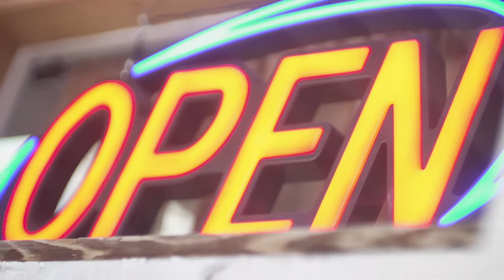2018 Suwannee Solar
Duke Energy Florida customers are now benefiting from an additional 8.8 megawatts (MW) of solar, a carbon-free renewable resource in the Sunshine State. The company’s newest solar power plant contains nearly 44,000 solar panels on 70 acres in Suwannee County. Between 2018 and 2021, we will be begin adding up to 700 MW of new solar generation as part of our ongoing strategy to offer cleaner, smarter energy solutions that customers value in the Sunshine State.